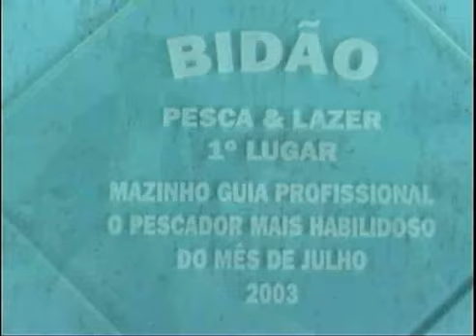Pesca Dinâmica - Pescarias de anchovas em Barra do Sul, Santa Catarina - Parte - 2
Pescaria de anchovas mas com uma grande variedade de peixes, na região de Barra do Sul em Santa Catarina. Apresentadores do Pesca Dinâmica, juntamente com a equipe da Bidão Pesca e Lazer, fisgaram lindos peixes e dão muitas dicas pra você.